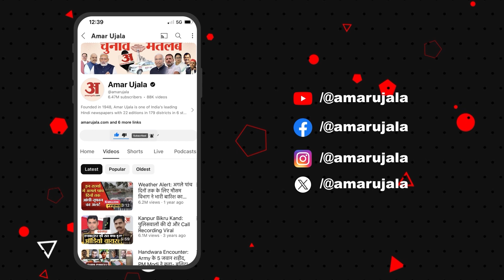Kolkata Case पर Chirag Paswan ने किसको ठहराया जिम्मेदार? | Mamata Banerjee | Bihar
आरजी कर मेडिकल कॉलेज एंड हॉस्पिटल रेप-मर्डर मामले पर केंद्रीय मंत्री चिराग पासवान का कहना है, ''यह घटना कितनी घृणित है और जिस तरह से इस घटना को अंजाम दिया गया, उससे उस व्यक्ति की मानसिकता का पता चलता है जिसने इस घटना को इतने निर्मम तरीके से अंजाम दिया. ऐसे लोगों का सभ्य समाज में कोई स्थान नहीं है और उनके खिलाफ सख्त कार्रवाई होनी चाहिए। यह समझना भी जरूरी है कि जिस व्यक्ति ने इस घटना को अंजाम दिया वह कहीं न कहीं सरकारी तंत्र का हिस्सा था जिसके कारण उसकी पहुंच आसान थी व्यक्ति को सरकार से संरक्षण मिल रहा है तो यह चिंता का विषय है। आज कई राजनीतिक दल हैं जो अपने राजनीतिक कैडर को सरकारी तंत्र का हिस्सा बनाने के लिए विभिन्न योजनाओं का उपयोग करते हैं पीछे उन्होंने अपने राजनीतिक कैडर को पुलिस जैसी व्यवस्था में शामिल कर उन्हें सरकारी तंत्र का हिस्सा बनाने की योजना बनाई थी... ऐसे में बंगाल में जो घटना को अंजाम दिया गया, कहीं न कहीं राजनीतिक कैडर उनके साथ आगे आ रहा है. सरकारी तंत्र का हिस्सा बनने के बारे में सोचा, जो आने वाले दिनों में बहुत हानिकारक हो सकता है..."